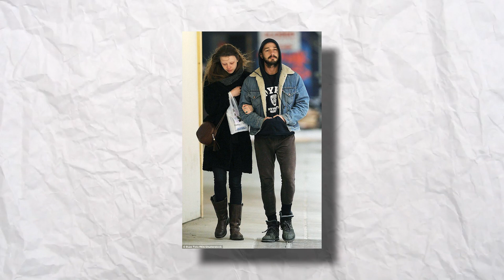How Shia LeBeouf and Mia Goth Really Met!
Hi there, and welcome to FinanceWise! Shia LeBeouf has been romantically linked to high-profile stars in the past including Megan Fox, Karolyn Pho, and Isabel Lucas. However, he began dating his current wife and actress, Mia Goth, back in December of 2012. And despite a rollercoaster of a relationship, the two appear to be going strong today. So in today's video, we will get to know more about their romance and how the couple met.